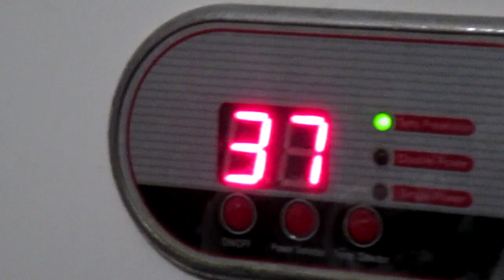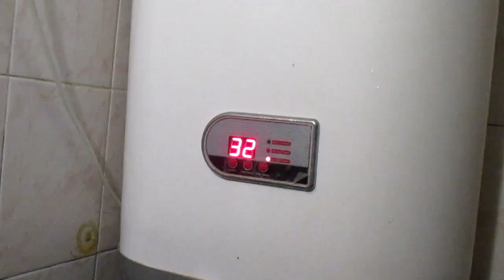Глючит электроника Thermex IF-80? Ремонт и полная диагностика водонагревателя.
Если ваш водонагреватель Thermex IF-80 начал глючить или неправильно работать, в этом видео показан полный процесс диагностики и ремонта. Мы проводим чистку бака, замену ТЭНов и замену блока управления, а также разберём важные нюансы обслуживания бойлера своими руками. Полезно всем, кто хочет продлить срок службы водонагревателя и избежать дорогостоящего ремонта.